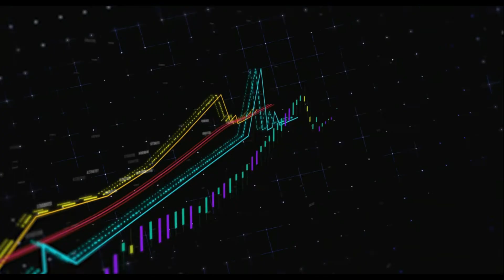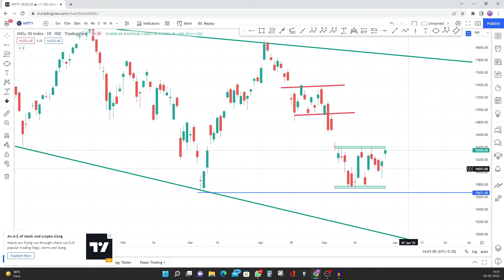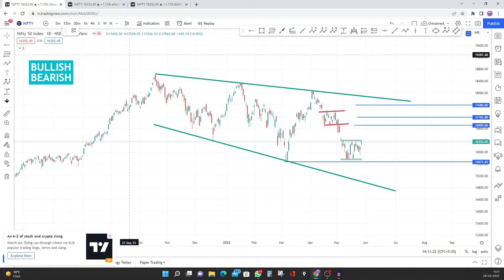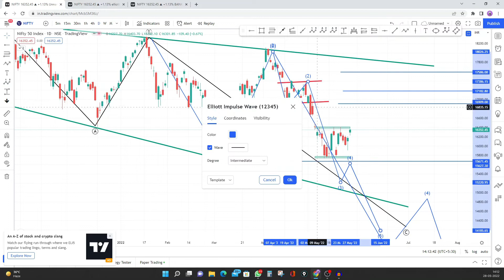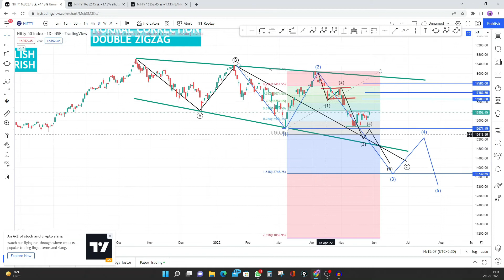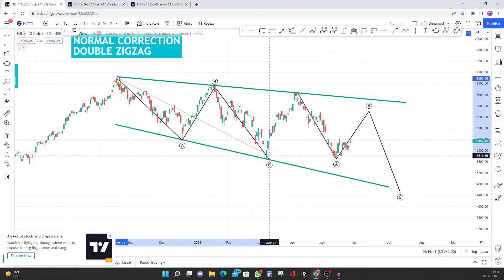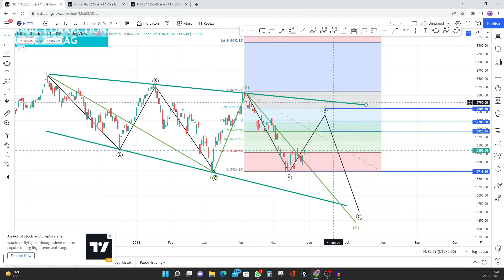Nifty Elliott Wave Weekly Analysis | 30.05.22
To open demat account free

Music used
NCS
Running Away
Perk Pietrek, Abstrakt, Shiah Maisel